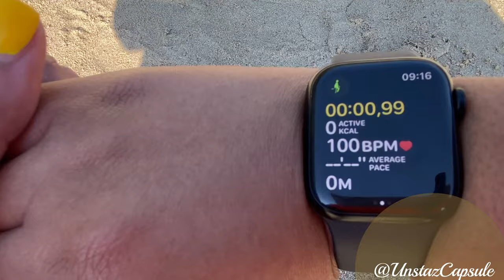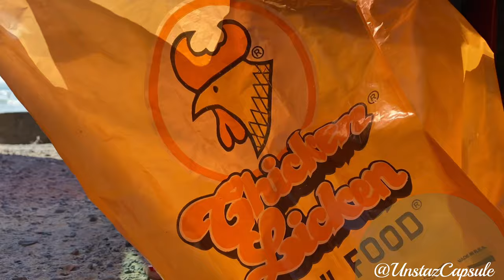VLOG|WeekendVisa|MommyAloneTime|MentalHealth|roadto1ksubscribers southafricanyoutuber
Spend my Visa weekend with me & enjoy some free weekend mommy content.

Thank you so much for taking time to consume and enjoy my content.